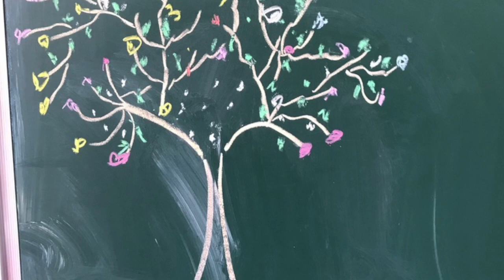Yingchun's Song, Lanzhou China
This Song has copyright restrictions in the name of Ian Williams Hudson and Yingchun Pei.
This Video is for general listening and download, However any other use will be considered a copyright breach.
If information is needed please leave in comments